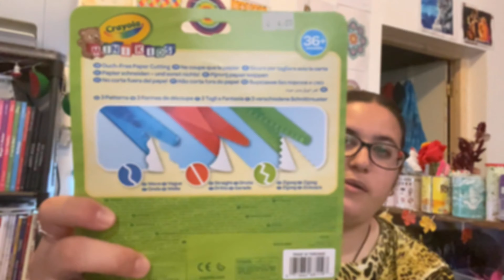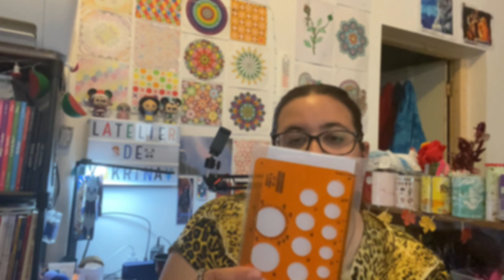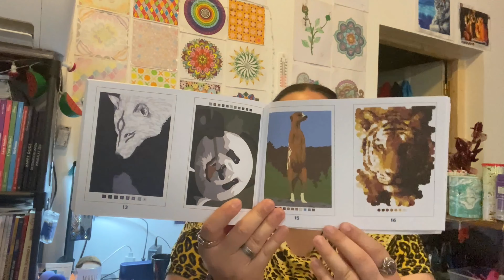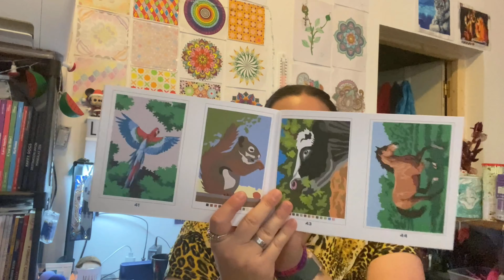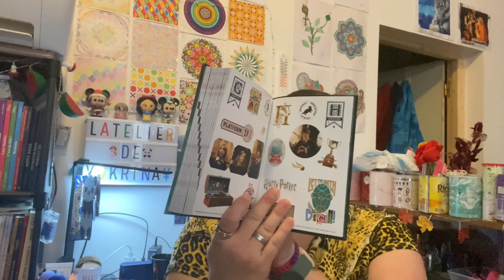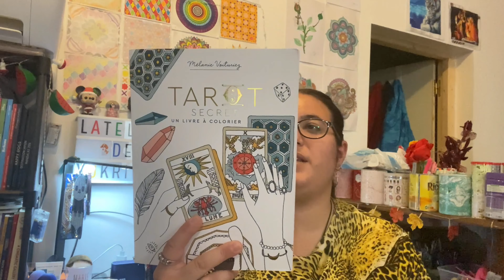Haul et solution du mini-bloc bestiaires mystéres dévoîlé | L'atelier de Yukrina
Mes réseau sociaux auquel je partage tout mes coloriage mes création quand j'en fait et surtout mes vidéo .

feutre stabilo pointmax noir lot de 4

Tarot secret de Mélanie VOITURIEZ de la collection DESSAIN ET TOLRA

 Voici les liens des mini-bloc que j'ai trouver en librairie si vous les souhaitez dans votre collection je vous mets le liens Amazon .

Voici le lien du min-bloc Bestiaires Mystéres

Voici le lien du mini-bloc Mandalas Magiques